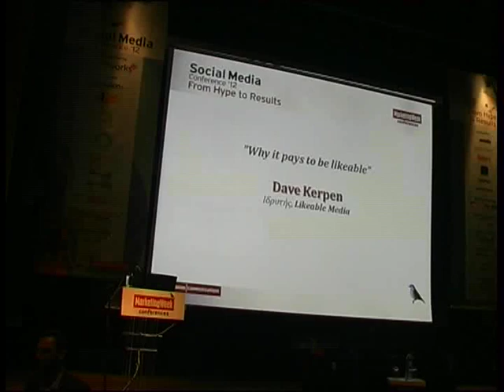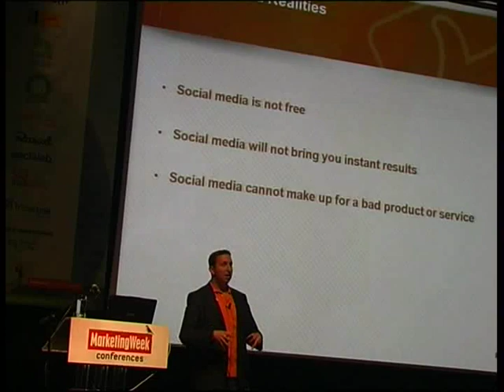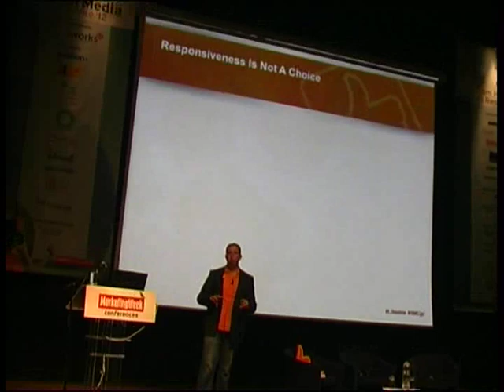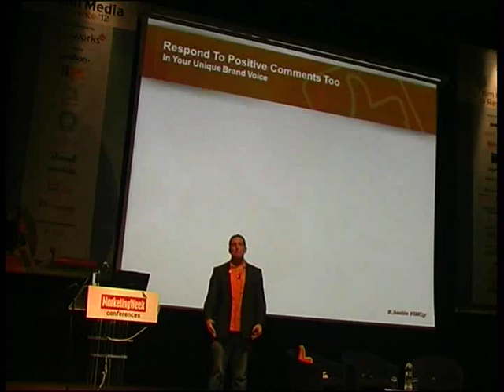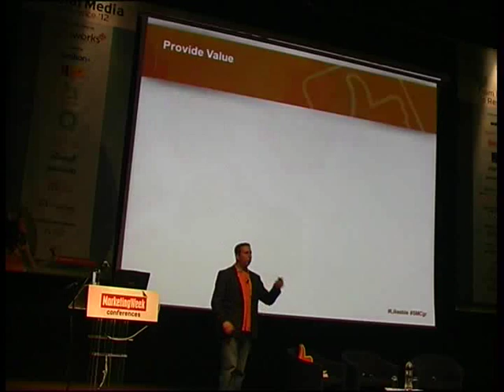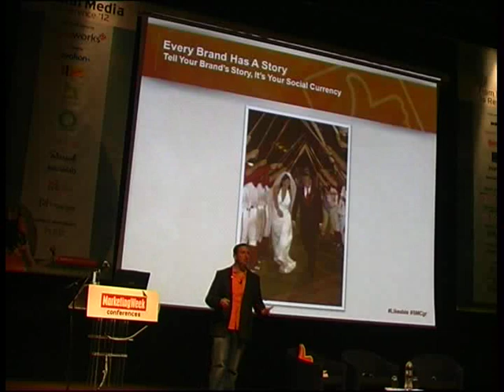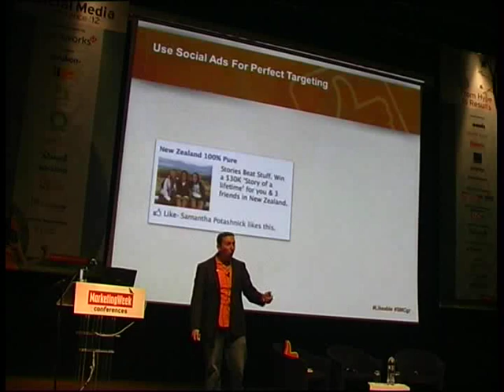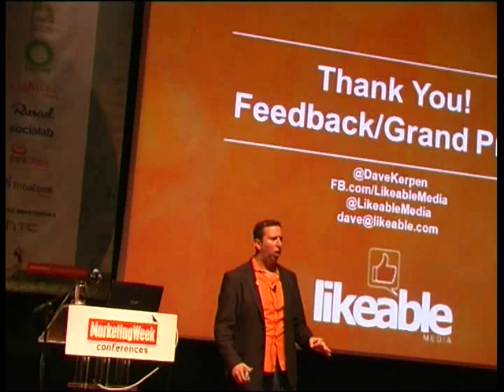"Why It Pays To Be Likeable" (Athens, Greece April 2012)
Dave Kerpen, co-founder and CEO of Likeable Media and author of the New York Times bestselling Likeable Social Media: How to Delight Your Customers, Create an Irresistible Brand, and Be Generally Amazing on Facebook (and Other Social Networks), shares best practices and case studies from leading and small businesses to deliver results from a successful social media strategy.